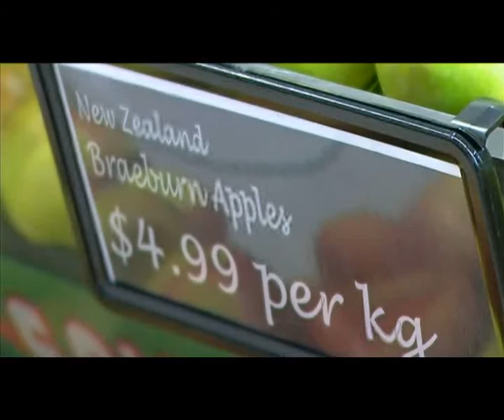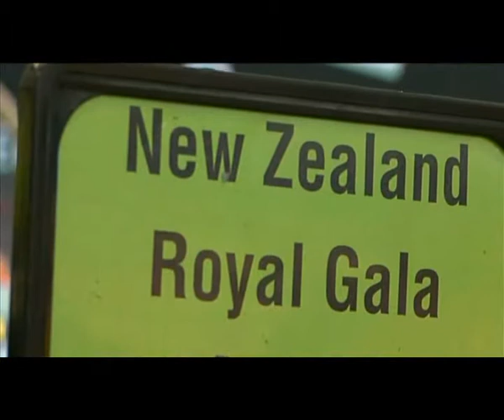90-Year Apple Saga Nearly Over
The 90-year fight to sell New Zealand apples in Australia is drawing to a close, almost. Pipfruit NZ Chief Executive Peter Beaven thinks we may get our first shipments into Australia by the end of this year, but it seems there is still a fair bit of resistance. Benedict Collins has the story.